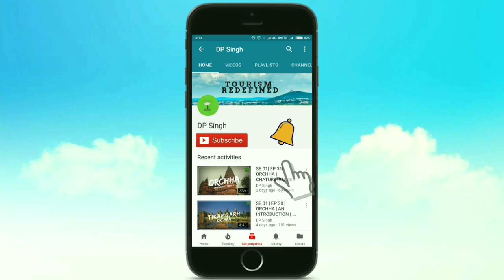ANUPPUR: AMARKANTAK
Amarkantak is a pilgrim town and a Nagar Panchayat in Anuppur, Madhya Pradesh, India. The Amarkantak region is a unique natural heritage area and is the meeting point of the Vindhya and the Satpura Ranges, with the Maikal Hills being the fulcrum. This is where the Narmada River, the Son River and Johila River emerge.